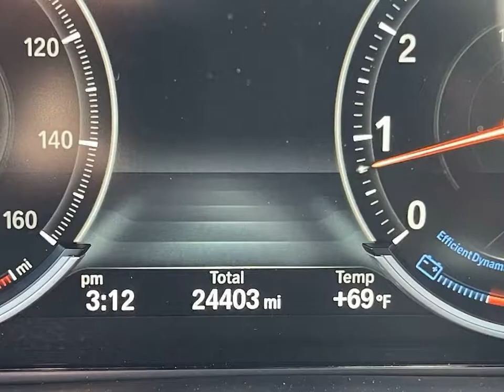2017 BMW X6 xDrive35i for sale.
2017 BMW X6 xDrive35i for sale.